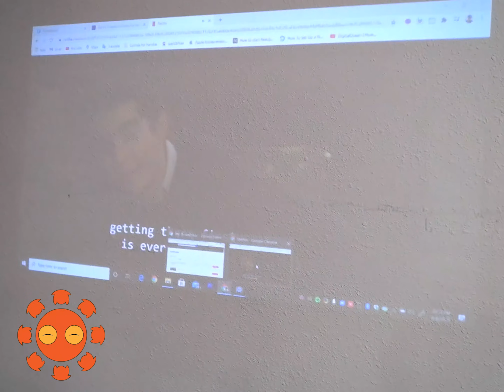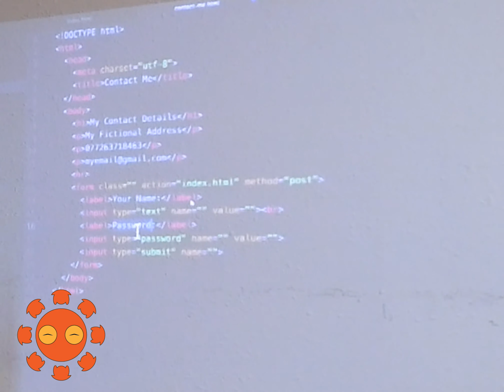The CFF Hacker House | Comida For Familias, Inc.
Welcome to the Comida For Familias Hacker House.
Attend coding sessions, business meetings, film cooking videos, or just hang out. With all of this space, it's hard to not invite the familia.

*Facility is cleaned daily with chemicals that is meant to kill germs, viruses, and bacteria. Please stay home if you are feeling sick.